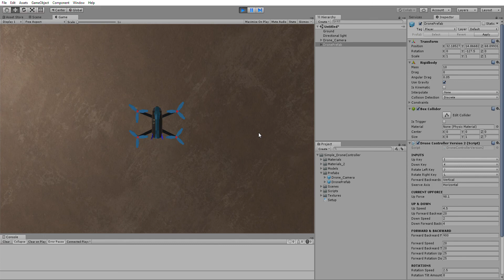Unity Asset Store | Simple Drone Controller | *Quick Review*